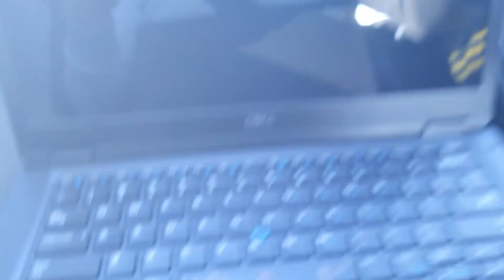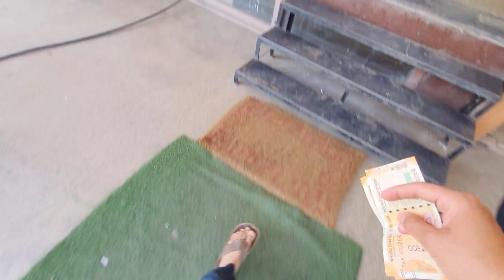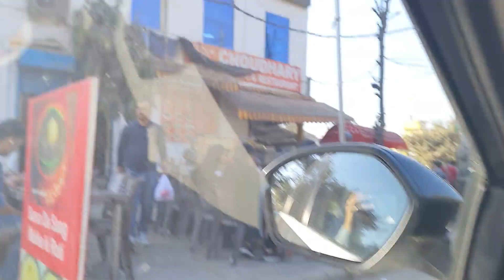chachu ne ki thele wale se ladai..watch till the end. 👊